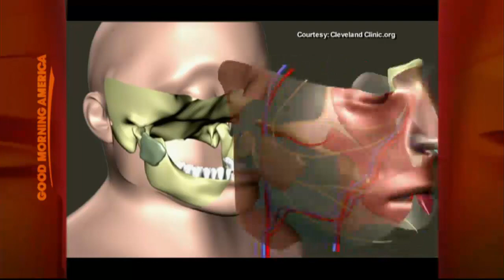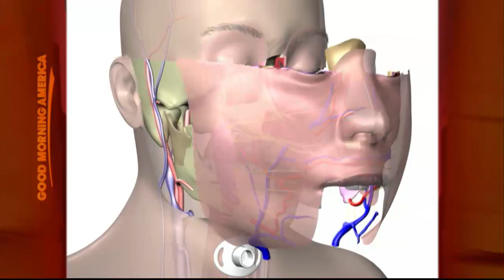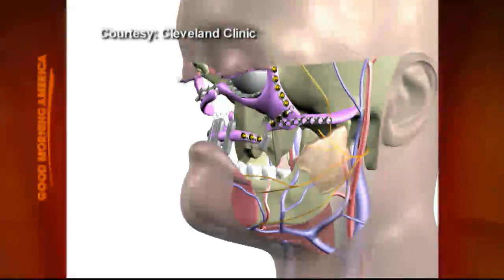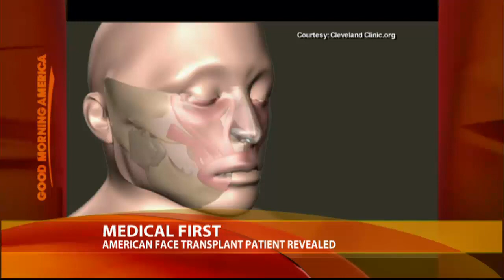First Face Transplant Patient Steps Forward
After more than 30 surgeries, Connie Culp talks about her success.